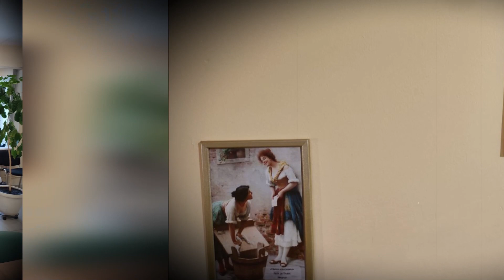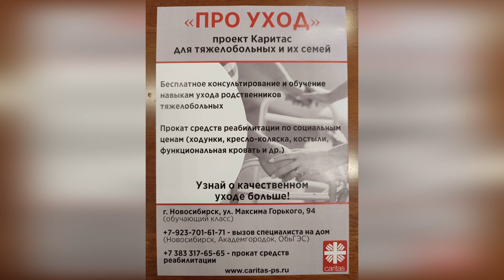Патронажная служба «Про Уход» социальной благотворительной организации «Каритас» /Светлана Каверзина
Телефон общественной приёмной депутата: 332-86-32